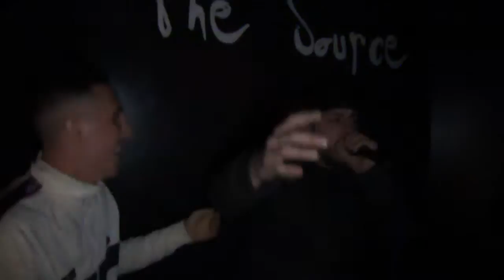JAKE JOHNSON'S MEMORIAL EVENT 2015 HOSTED BY CONFUZION FULL LENGTH HIGHLIGHTS